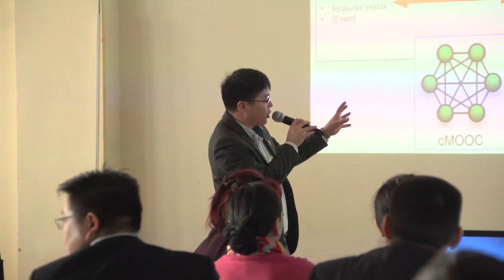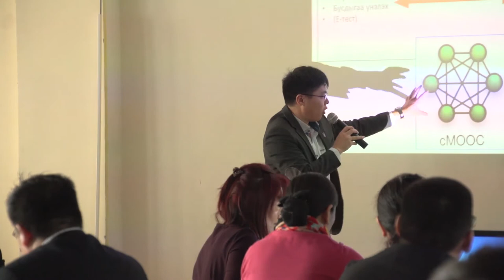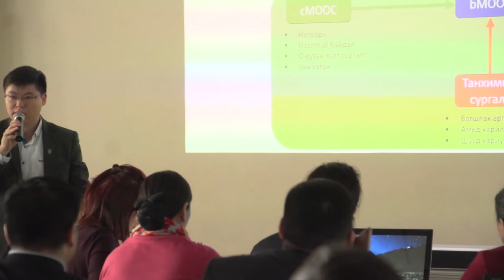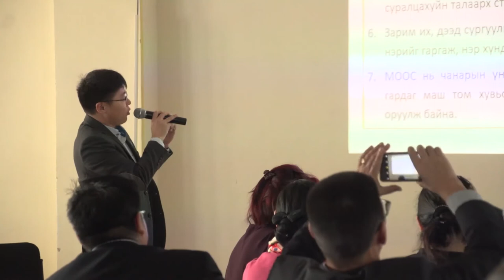П.Цэрэнчимэд "Нийтийг хамарсан нээлттэй онлайн хичээл (MOOC)" видео хичээл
Нийтийг хамарсан нээлттэй онлайн хичээл яагаад үүссэн учир шалтгааныг боловсролд тулгамдаж буй асуудлуудтай холбон тайлбарлаж, МООС гэж юу болох талаарх үндсэн шинж чанар, тодорхойлолтууд, түүх, гарал үүсэл, дизайны хувилбарууд, тэдгээрийн хоорондын ялгаа, давуу болон сул тал, хамрах хүрээ, MOOC хэрэглэгчид, сургалтын үнэлгээ, гэрчилгээжүүлэлтийн талаар мэдээллийг энэхүү хичээлийг судалснаар олж авна.

2019 онд ШУТИС-д байгуулагдсан Нээлттэй боловсролын төв нь боловсролын бодлого, сургалтын технологи, сурах үйл ажиллагаа, нээлттэй боловсролын талаар санаа бодлоо чөлөөтэй солилцох, хэлэлцэх, судалгаа, инновацыг хөгжүүлэх, үндэсний болон олон улсын эрдэмтэд, экспертүүд, олон нийтийн санал бодлыг илэрхийлэгчид, профессор багш, суралцахуйн загвар бүтээгч зэрэг хүмүүсийг үйл ажиллагаандаа татан оролцуулах замаар сургалт судалгаа явуулдаг хүрээлэн юм.